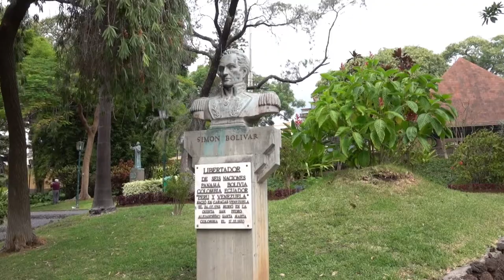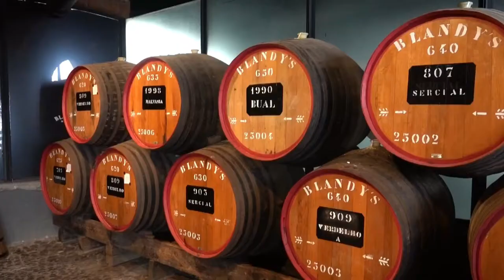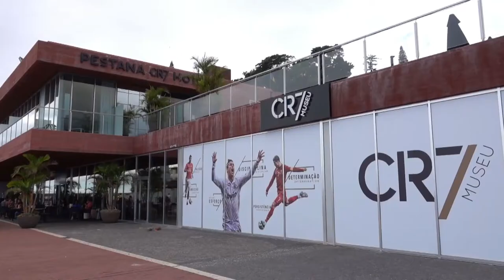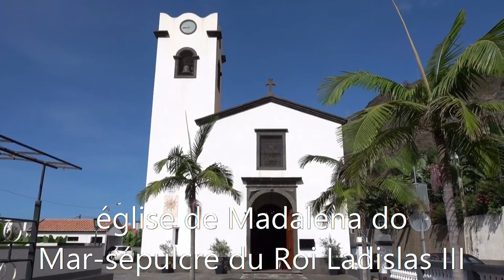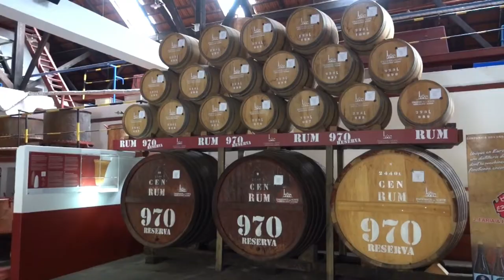MADEIRA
A la découverte de Madère, de Funchal sa capitale et de ses alentours. Visite de la partie occidentale, centrale et orientale. Coup d'oeil sur sa végétation, ses fleurs, ses jardins, ses levadas, ses randonnées, ses fêtes, son folklore, son artisanat, ses fruits exotiques, ses poissons, ses vins,...Bon voyage.
AIME/PARTAGE/COMMENTE/SOUSCRIT